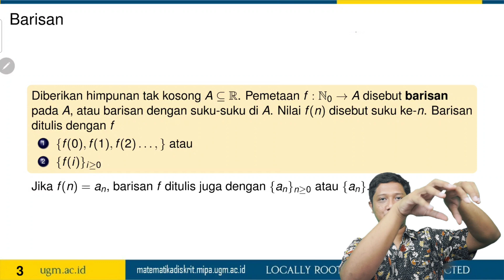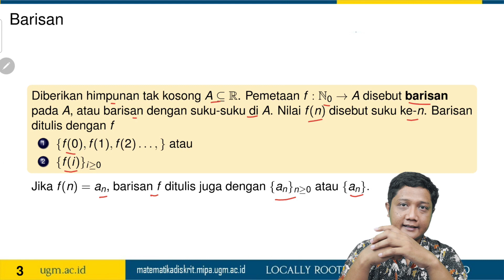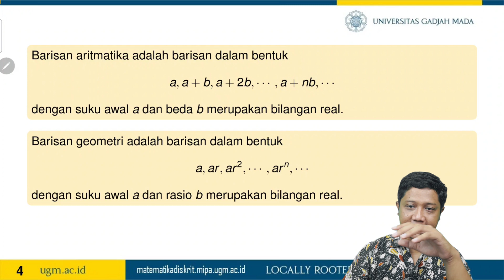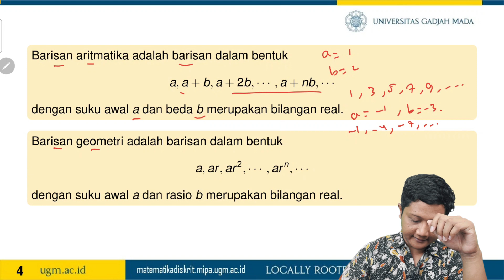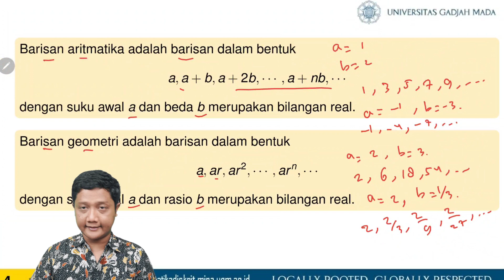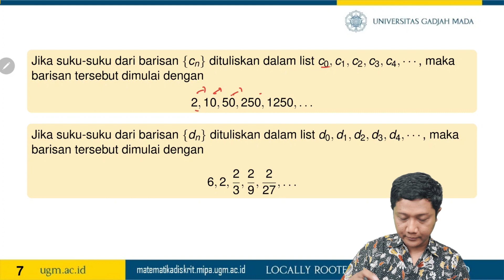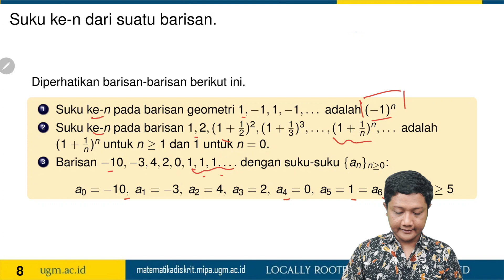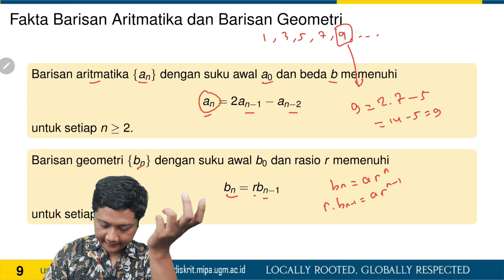Relasi Rekurensi [part 1 Barisan]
Website Menara Ilmu Matematika Diskrit merupakan pendukung Kanal Pengetahuan FMIPA UGM (sciencex.mipa.ugm.ac.id). Pengembangan website Menara Ilmu ini merupakan program PIKA UGM (Pusat Inovasi dan Kajian Akademika UGM) yang dilaksanakan dan dikelola oleh tim dari Departemen Matematika, FMIPA UGM. Website ini dapat dimanfaatkan oleh masyarakat luas, baik dari kalangan akademisi dan juga dari kalangan praktisi yang menggunakan matematika.

Matematika merupakan suatu ilmu dasar yang mendasari berbagai ilmu, dan bahkan matematika juga dapat didefinisikan sebagai suatu bahasa. Bagi siapapun, khususnya orang-orang yang bekerja di bidang sains dan teknologi, tidak akan mungkin dapat ‘berbicara’ mengenai teori-teori yang dikerjakannya kecuali teori-teori tersebut mereka bahasakan menggunakan matematika. Salah satu cabang ilmu di matematika yang cukup penting adalah matematika diskrit. Sebagai contoh, hampir semua hal terkait komputasi dan komputer dibangun dengan fondasi matematika diskrit. Aritmetika pada komputer menggunakan representasi biner yang bersifat diskrit. Dari operasi pada bilangan biner ini dibangun segala macam hal dalam ilmu komputer. Contoh lain, di bidang kriptografi atau penyandian data (banyak menggunakan teori bilangan bulat yang jelas bersifat diskrit). Oleh karena itu tentunya media untuk belajar matematika diskrit akan sangat bermanfaat khususnya untuk mahasiswa.

Matematika diskrit adalah cabang matematika yang membahas objek-objek matematika yang bersifat diskrit. Diskrit artinya terpisah-pisah secara individu. Objek yang bersifat diskrit dapat dicacah satu per satu. Jika kita memiliki jari tangan yang banyaknya takhingga, maka banyaknya anggota dari himpunan objek yang bersifat diskrit dapat kita hitung satu per satu dengan menggunakan jari-jari tangan kita tersebut sedemikian hingga setiap objeknya tercacah tepat satu kali. Teori ini merupakan teori yang mempunyai peranan penting dalam kehidupan sehari hari. Di Indonesia, matematika diskrit sudah dikenalkan sejak pendidikan dasar (SD), yakni siswa sudah diajarkan kaidah pencacahan yang merupakan bagian dari matematika diskrit.

Di kehidupan nyata terdapat banyak contoh dari objek-objek yang bersifat diskrit. Beberapa contoh paling dekat dengan kehidupan sehari-hari adalah bilangan bulat, bilangan natural, alfabet latin dan graf. Banyak juga objek-objek di dunia nyata yang dapat dipandang sebagai objek diskrit, misalnya manusia yang tinggal di Indonesia, banyak satwa liar yang ada di suatu kebun binatang, mobil-mobil yang berlalu lalang di jalan Jogja-Solo atau nada-nada tunggal yang dapat dihasilkan oleh sebuah piano.

Sebagai kontribusi bagi pendidikan di Indonesia, khususnya bidang Matematika Diskrit, ada baiknya metode pembelajaran tersebut dan juga hasil-hasil penelitian di area ini disebarluaskan secara meluas kepada publik sehingga dapat dimanfaatkan oleh mahasiswa, dosen, dan juga praktisi di Indonesia yang sedang mempelajari matematika diskrit. Pemanfaatan teknologi informasi berupa website merupakan hal yang sesuai untuk menyebarluaskan ilmu ini kepada masyarakat Indonesia secara luas.

Materi belajar telah disusun secara urut dan sistematis, yang dapat dilihat melalui menu utama website ini. Selamat belajar, dan terima kasih atas kunjungannya ke Website Menara Ilmu Matematika Diskrit.